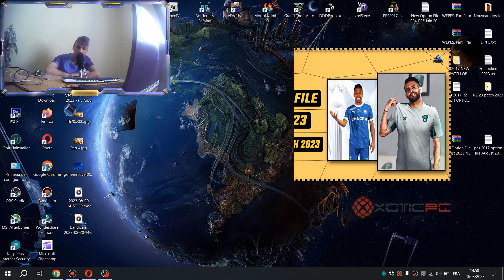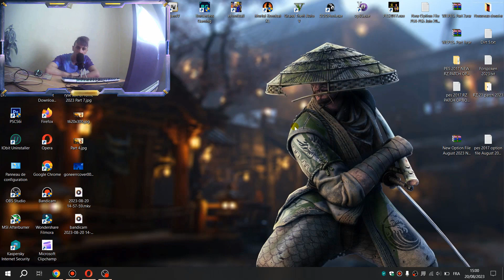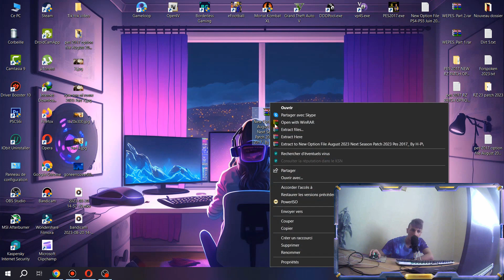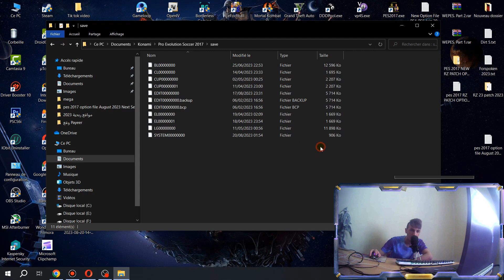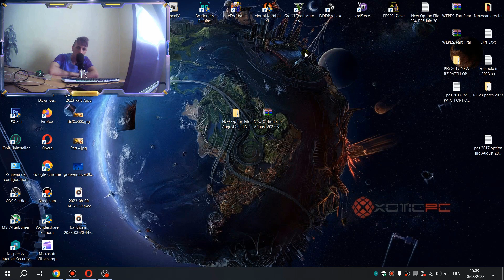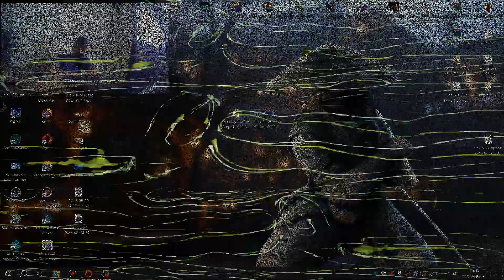اضافة احدث اوبشن فايل الانتقالات الصيفية Option File 2023 Next Season Patch August 2023 Pes 2017 ✅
New Option File 2023 Next Season Patch 2023 Pes 2017,
New Option File 2023 Pes World Patch 2023 Pes 2017,
Next Season Patch 2023 Pes 2017,
Pes World Patch 2023 Pes 2017.
لاتنسوا دعم القناة لنستمر ويسعدنا انضمامكم على القناة الخاصة بنا وشكرا.